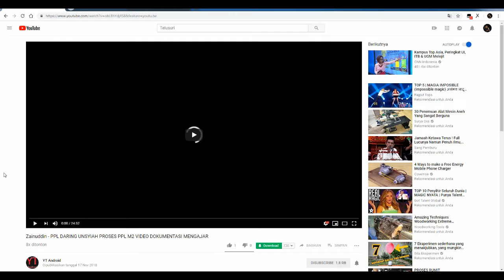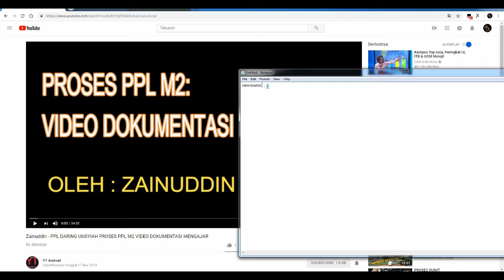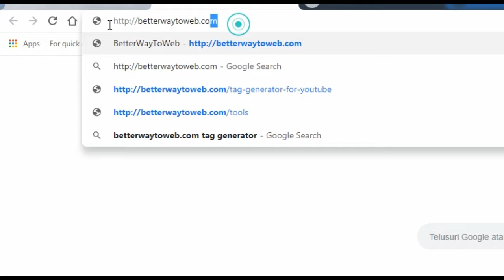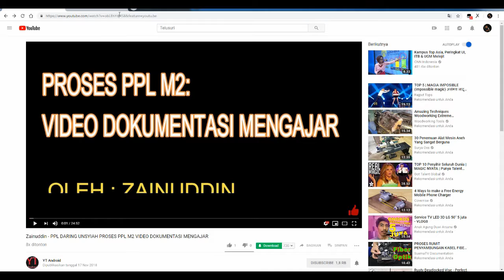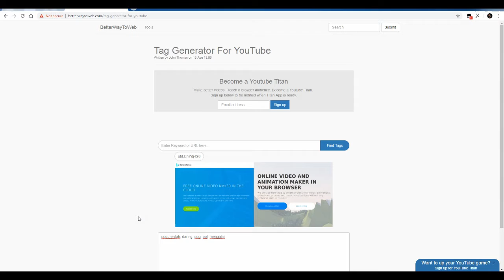2 Cara Melihat Keywords tag Video Youtube Orang Lain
2 Cara Melihat Keywords tag Video Youtube Orang Lain